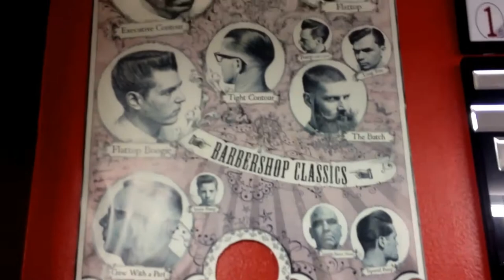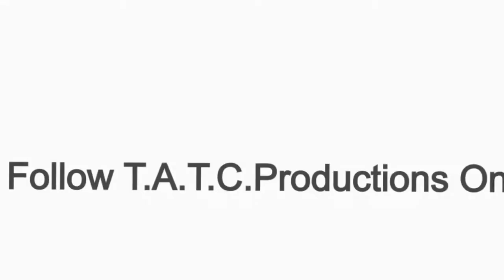The Official - Boss Barbershop - Video